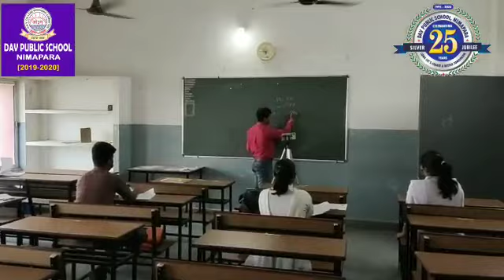LET'S GET BACK TO SCHOOL...!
School reopened for the students of Class - X and XII by following the SOP of COVID - 19.